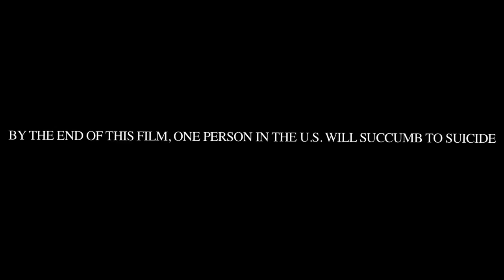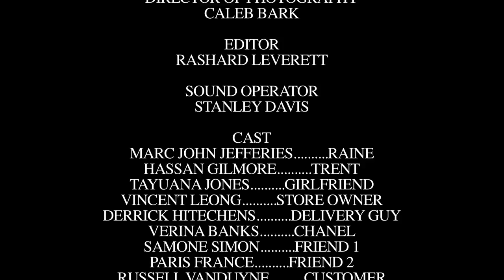The Wrong Bodega Short Film Directed by Shards Films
Featured in the 2017 Mental Health Film Festival.

Synopsis:
Far from being a statistic, this 18 year old Harlem Native is leaving for his first semester of college next week, and wants to make sure his mom is financially stable before he goes. Things at home have gotten rough, and his mom is struggling to make ends meet. Planning to get the money to provide for her, Raine makes his first stop at the bodega. With each familiar passerby, comes a refined decision of his own. Con-Ed may have cut his service, but these encounters help him see the light.